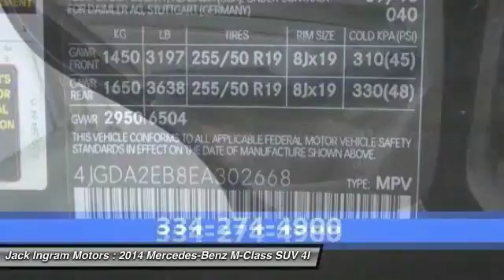2014 Mercedes-Benz M-Class Montgomery AL A2228A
2014 Mercedes-Benz M-Class ML350

227 Eastern Blvd.

This superb 2014 ML350 is ready to roll and serve as a reliable means of luxury transportation for you and your family for many years to come, with only one previous owner, a clean CARFAX report, the 24-hour Roadside Assistance Program, and New Vehicle 4-year/50,000 mile Warranty. It's time to take home the SUV of your dreams. Come into Jack Ingram Mercedes-Benz located in Montgomery, Alabama, today for a test drive and to personally experience the cool features such as the sunroof, CD/DVD-audio, Bluetooth connectivity, and stability control and anti-roll control to name a few. Also be sure to visit our virtual showroom at jackingrammercedes.com.